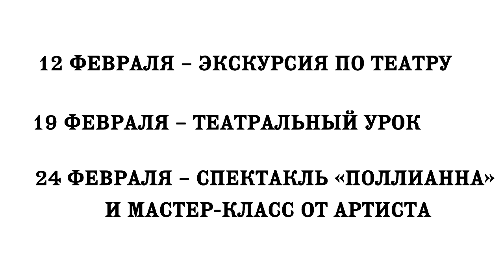Участники проекта "Сфера впечатлений": "Это красивая, незабываемая встреча!"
В небольшом видео участники нашего проекта «Сфера впечатлений» делятся своими мыслями об увиденном.